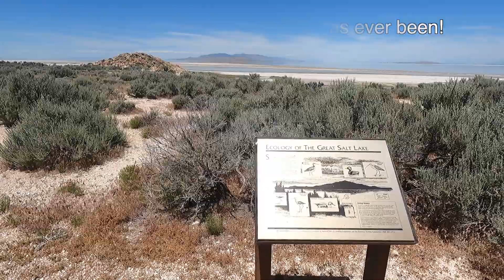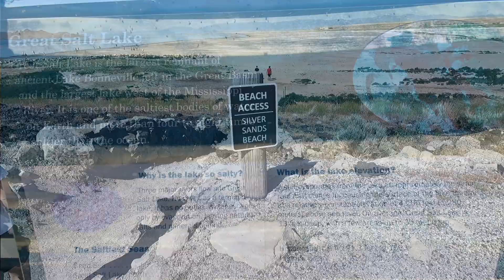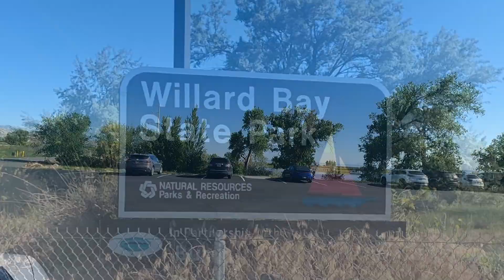Great Salt Lake, UTAH - Full Time RV (Episode 4: Live 2 Journey)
We were shocked and little sad to see how low the water level of Great Salt Lake is. Still something everyone should see!